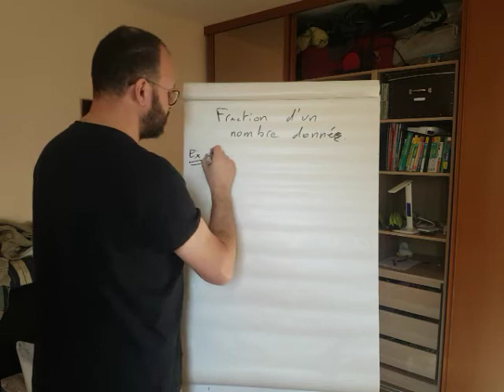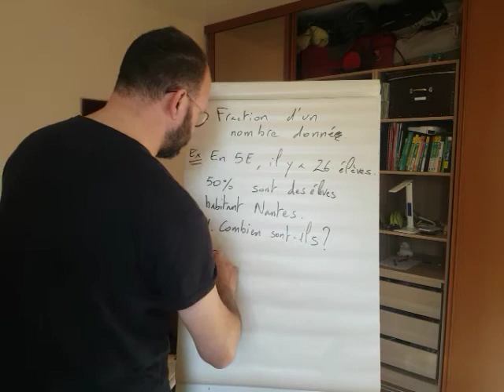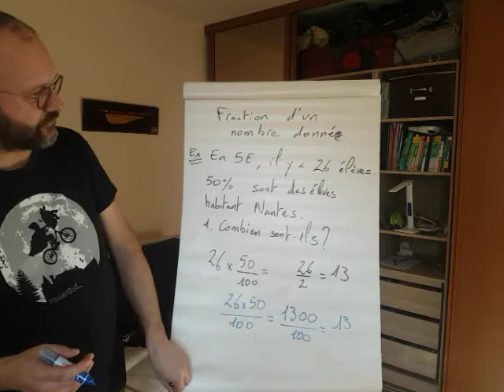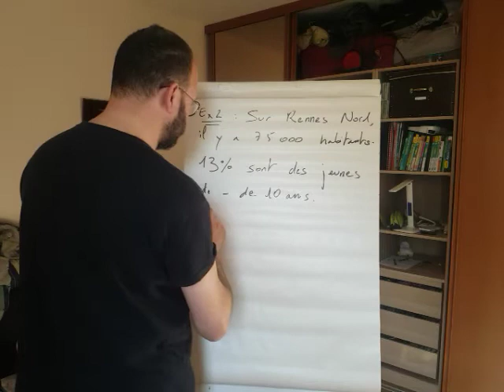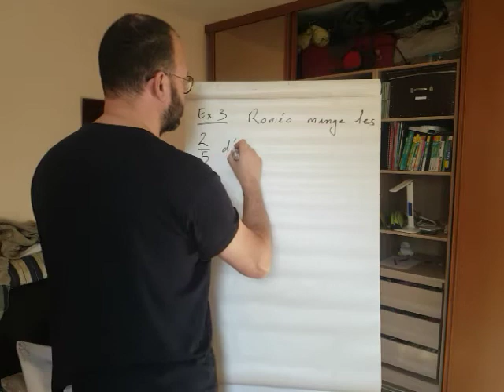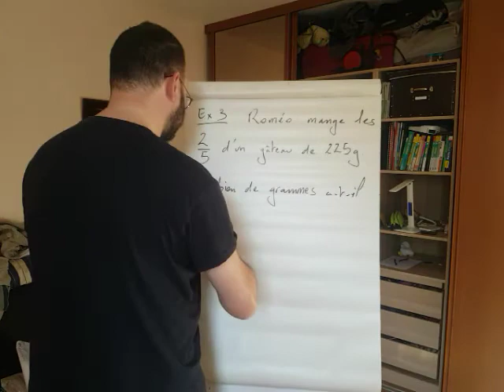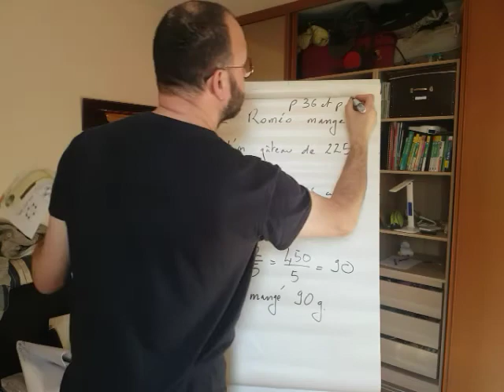6eme maths 04 Fraction d'une quantité